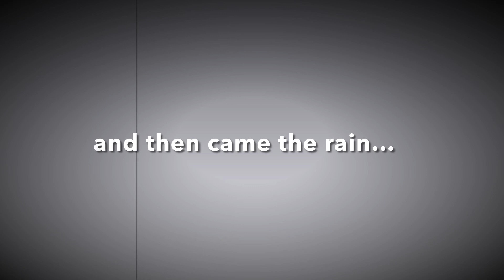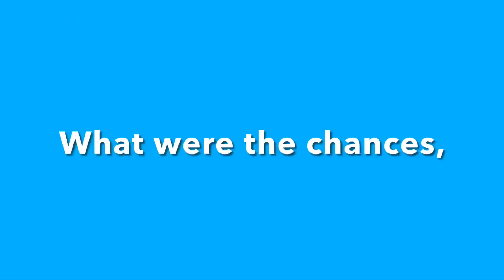Losing control in The Badlands - 5th June 2022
We went to The Badlands in South Dakota and it nearly ended in disaster.